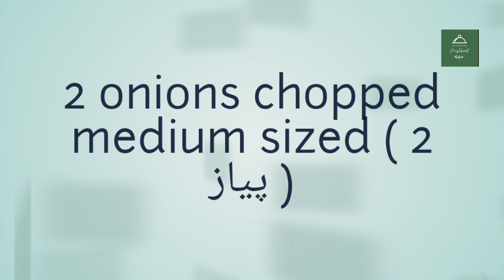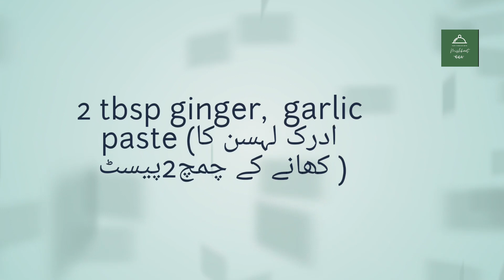Lahori Beef Keema \ Beef Keema recipe \لاہوری قیمہ \Monsoon Rain \ Easy Cooking With Mishkaat